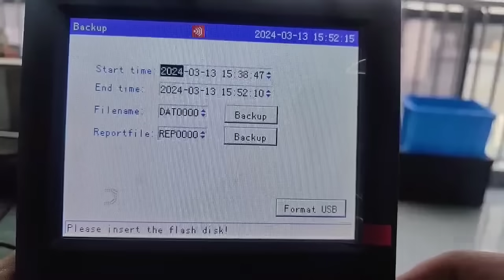paperless recorder with factory price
Silver autoamtion instruments offer paperless recorder at factory price .We have more than 20 years experience to manufacture paperless recorders.Here is a video to show how our paperless recorders look and show you parts of our menues.